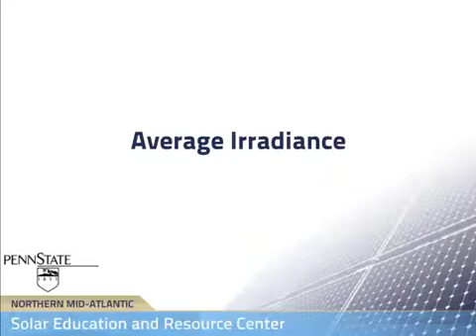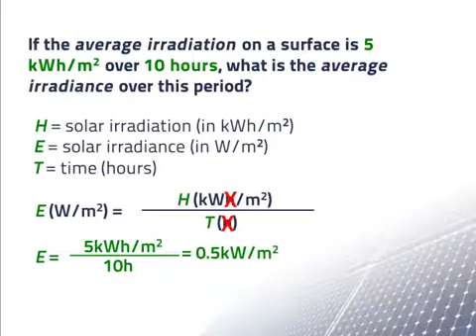Average Irradiance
This video was produced by the Northern Mid-Atlantic Solar Education and Resource Center, part of The Pennsylvania State University.